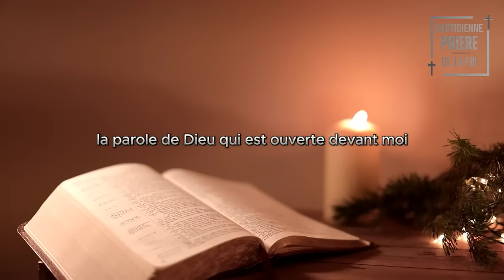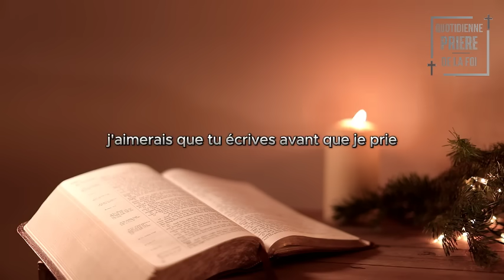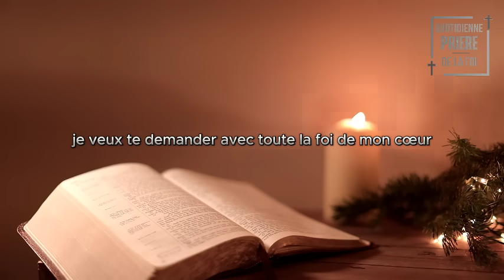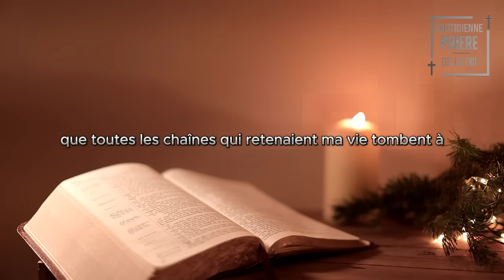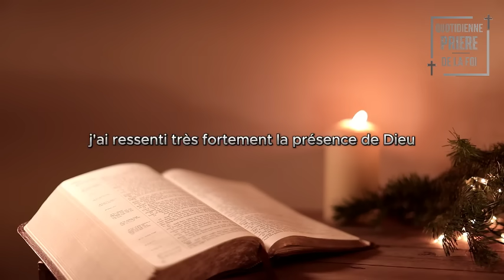Prière De Minuit • Vendredi 27 Juin 2024 • UNE PRIÈRE TRÈS FORTE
Bienvenue dans la PRIÈRE QUOTIDIENNE DE FOI, où nous vous proposons de puissantes pratiques spirituelles pour améliorer votre connexion avec DIEU. Dans cette vidéo, nous partageons la méthode de prière la plus puissante, Prière De Minuit • Vendredi 27 Juin 2024 • UNE PRIÈRE TRÈS FORTE